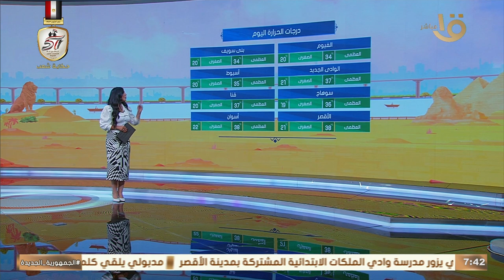حار نهارا معتدل أول الليل.. الأرصاد تكشف عن حالة الطقس ودرجات الحرارة في مختلف محافظات الجمهورية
صباح الخير يا مصر| حار نهارا معتدل أول الليل.. الأرصاد تكشف عن حالة الطقس ودرجات الحرارة في مختلف محافظات الجمهورية